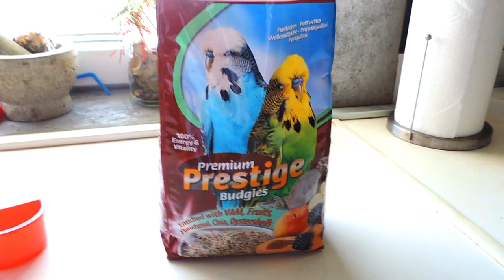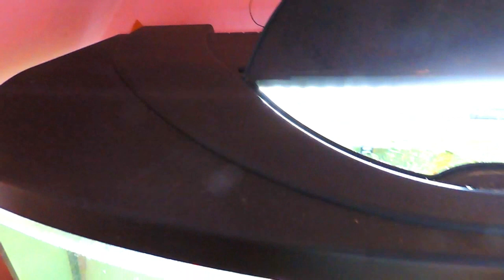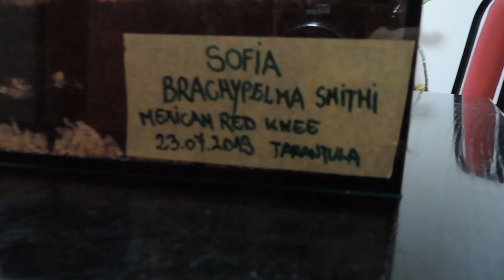Feeding ALL My Pets (Daily Routine) | Maxim Dovečar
This video is not meant for educational or nutritional purposes. Each animal is different and requiers different sorts of care. You have to make that you study the animal's needs as much as you can, before you get one. Maybe you can find some of my information helpful. I'm not a professional, but I take care of my pets in the best possible way.

─ Hello guys, long time no see right? I've missed you all. I decided to share a video with you, where I feed ALL of my animals. Now, I don't own 30 or 40 animals due to minimum space but in total, I own 14 pets. In this video, I'm gonna show you the daily routine of them eating and I hope you will enjoy watching it!

ANIMALS FEATURED:
Kona - French Bulldog
Kimba - Bearded Dragon - Hypomelanistic Morph
Sofia - Mexican Redknee Tarantula a.k.a Brachypelma Smithi
Aramis & Atlanta - Blue & Green Budgies
Bean - Koi a.k.a Jinli / Nishikigoi
Katara - Goldfish (bright orange)
Sokka - Goldfish (white)
Ferhat - Goldfish (orange)
Asli - Goldfish (orange)
Priscilla - Angelfish a.k.a Pterophyllum
Haram - Bushymouth catfish a.k.a Ancistrus Dolichopterus
Hara - Bushymouth catfish a.k.a Ancistrus Dolichopterus
Jumanji - Fight fish a.k.a Betta Super Delta

○ Snapchat 2STEPS4WARD: @slo2steps4ward
○ Instagram 2STEPS4WARD: @2steps4ward.covers